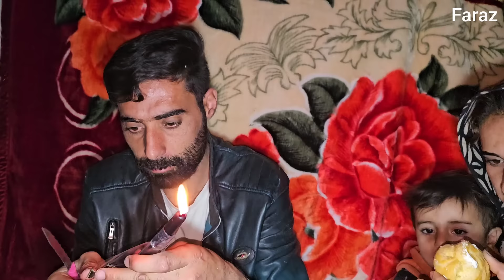"Christmas festival with Faraz family: moments full of joy and li2024 Happy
After Khalil's release from prison, the Faraz family decides to hold an unforgettable Christmas festival together in honor of the freedom and the arrival of the new year.  This night, full of smiles and happiness, will remain as a symbol of better days and new life for the Faraz family.  All family members join hands and experience moments full of pleasantness and happy memories in the embrace of love and unity.  This night starts a new life for the Faraz family and leads them to a bright and optimistic future.
We strive hard to provide you with the best paragraphs and content.  If you want to always be informed about our latest content, please like, write your comments and keep us informed.  It makes us happy and encourages us to provide the best service for you.  Also, if you have any special questions or requests, please let us know and we will help you.